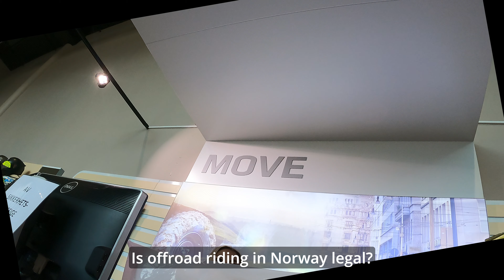Στους πιο διάσημους δρόμους της Νορβηγίας | Nordest Cape #3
Στην πορεία μας προς το βόρειο ακρωτήρι, διασχίζουμε το Trollstigen Pass και τον Atlantic Ocean Road,  τα ασφάλτινα καμάρια της Νορβηγίας. Γνωρίζουμε Νορβηγούς μηχανόβιους, πλούσιους Νορβηγούς μηχανόβιους, Έλληνες μηχανόβιους, πιωμένους Νορβηγούς και μια γιαγιά. Μαντέψτε αυτήν την φορά ποιος από όλους αυτούς μας ξελάσπωσε.

00:00 - 01:05 Intro
01:05 - 02:34 Κιόσκια
02:34 - 03:16 Yamaha
03:16 - 03:55 Bergen
03:55 - 04:18 Ο παππούς
04:18 - 05:22 Μέσος Νορβηγός μηχανόβιος
05:22 - 06:40 Road to Flåm
06:40 - 07:29 Suzen Laspen
07:29 - 07:57 Ο Sebastian
07:57 - 09:28 Flåm Valley
09:28 - 09:54 Sognefjord
9:54 - 10:13 Map
10:13 - 11:31 Παγετώνας Jostedalsbreen
11:31 - 11:55 Ε39
11:55 - 12:23 Beach Volley
12:23 -  13:30 Geirangerfjord
13:30 - 14:52 Trollstigen Pass
14:52 - 15:49 Φιλοσοφία
15:49 - 17:24 Atlantic Ocean Road
17:24 - 18:33 Hotel 5 Αστέρων

Track Name Majestic Vision